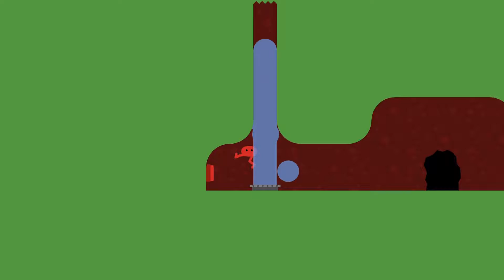!!!EL BUNKO¡¡¡ / Pikuniku Ep 2 /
Hola a todos, espero que os haya gustado el vídeo, aquí abajo os dejo información importante:

🎥 ¿Cómo grabo mis vídeos? 🎥
Cuando grabo algún juego de Pc lo hago con OBS Studio.

✂️ ¿Cómo edito mis vídeos? ✂️
Actualmente uso un programa gratuito llamado Olive Video Editor.